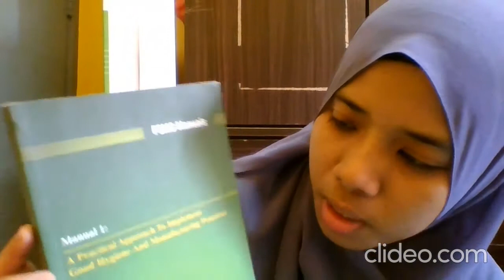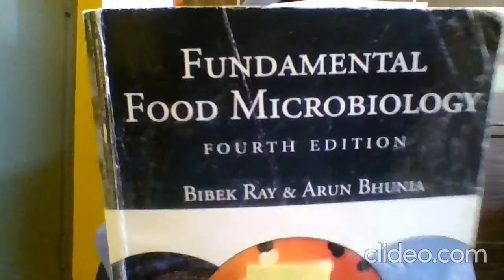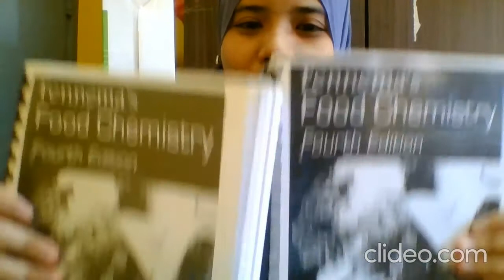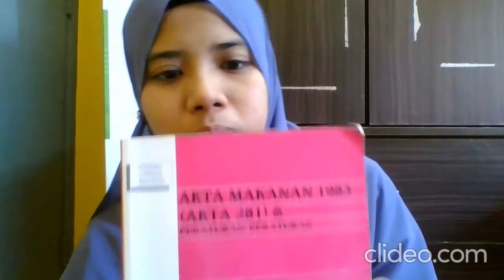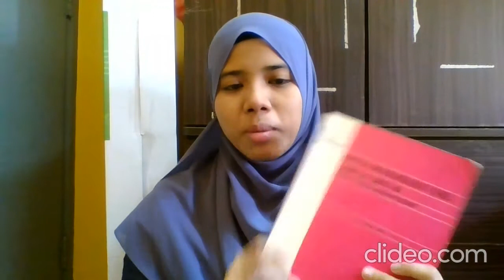Pengalaman sambung belajar tamhidi sehinggalah degree di USIM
Rindu suasana USIM